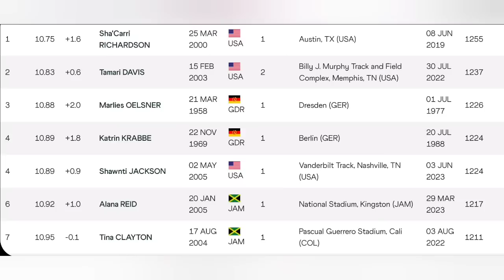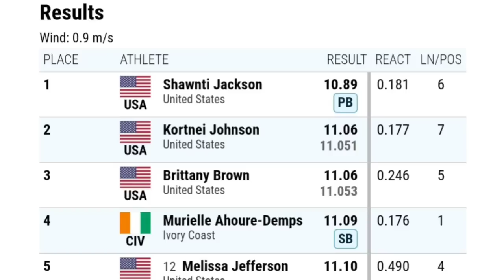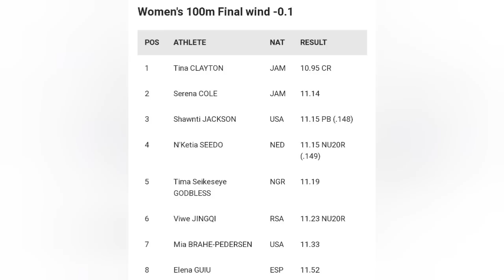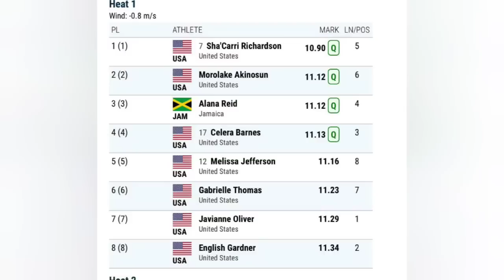ALANA REID 'DETHRONED" BY SHAWNTI JACKSON !!!